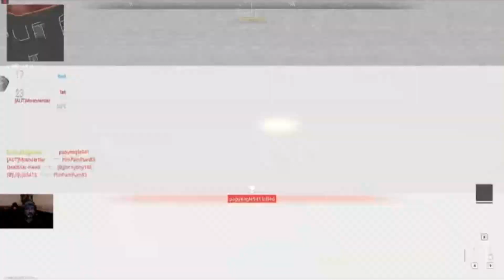Call of Duty: Modern Warfare II [PC] FFA Taraq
Modern Warfare II [PC] Free For All  Taraq
Some Camping And A Cruise Missile At The End